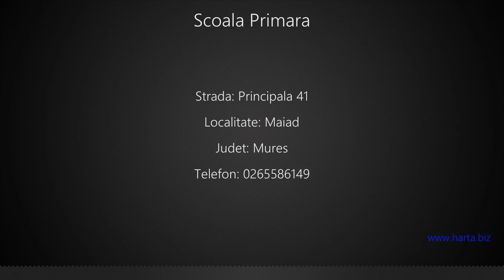Scoala Primara Maiad